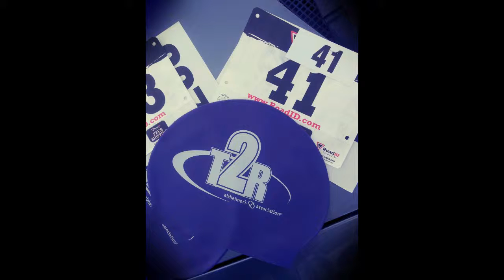Tri2Remember triathlon trophy awards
Tri2Remember -- Laurel Park  Gainesville, GA Awards ceremony
Sprint Triathlon 400 yd swim 13 mile bike 5k run